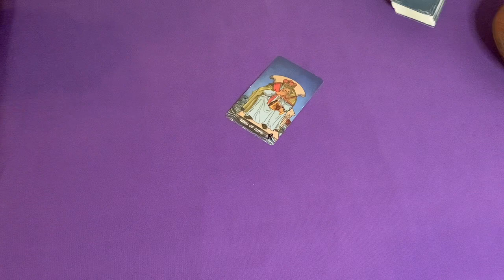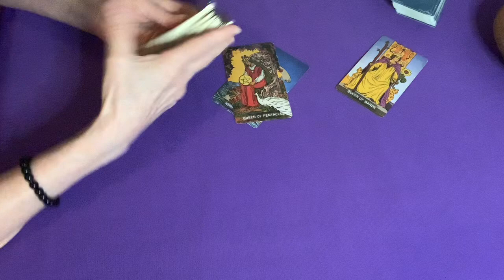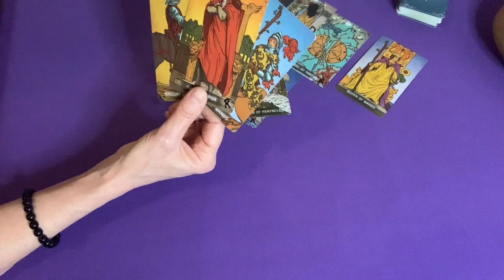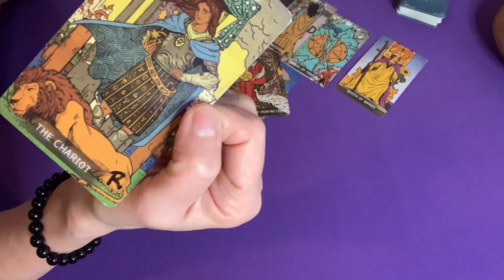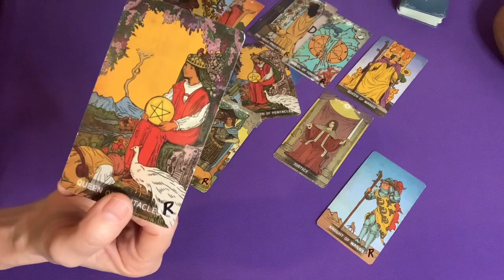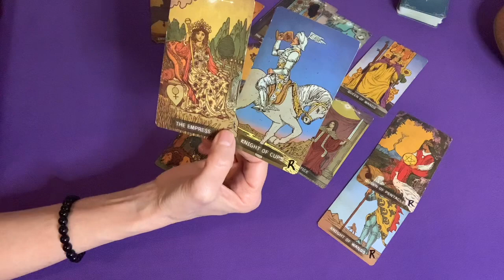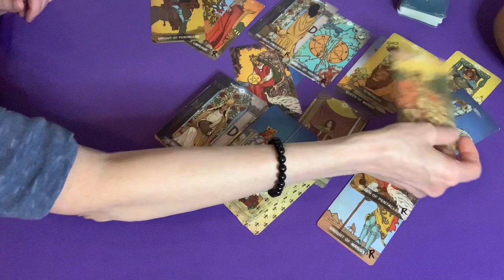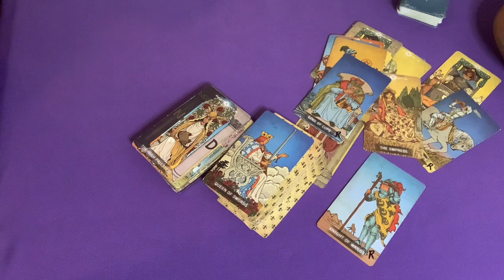The petulant SPARE.